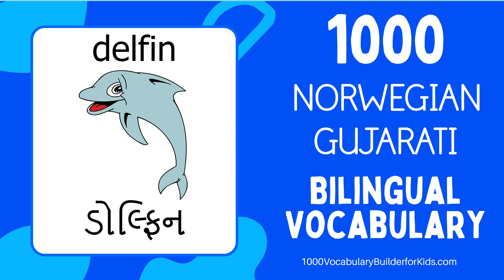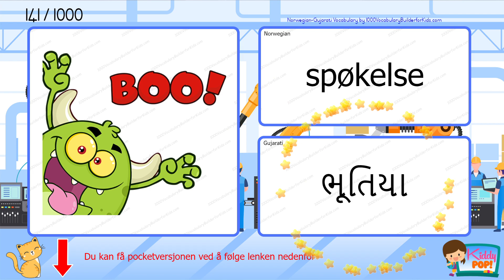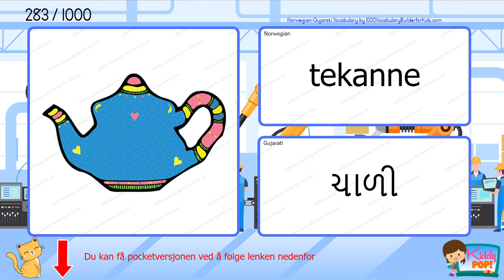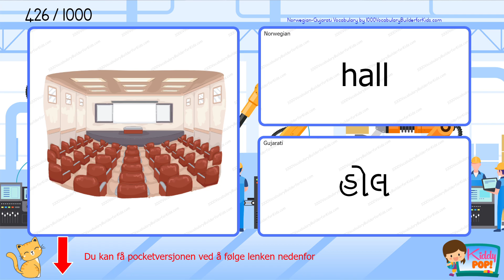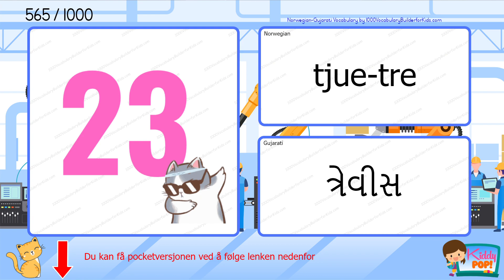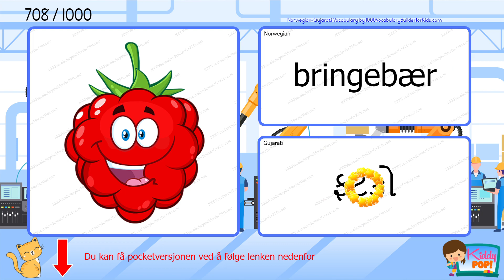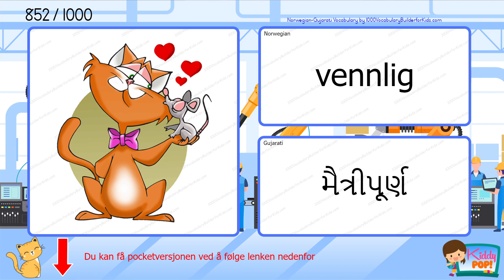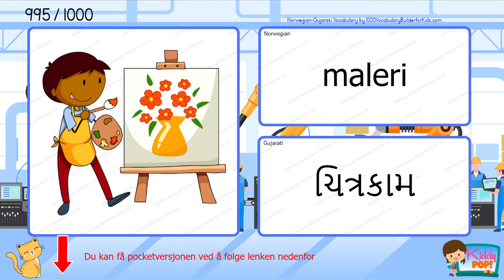Learn Norwegian Gujarati 1000 Bilingual Vocabulary for Beginners Lære Norsk Gujarati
Standard versjon
Fargerik versjon

Det er lurt å utvide ordforrådet ved å bruke boken mens du ser på lydvideoen. Få det nå!

Velkommen til vår YouTube-kanal! I denne videoen veileder vi deg i å lære grunnleggende ordforråd for nybegynnere i et tospråklig format. Enten du starter fra bunnen av eller ønsker å utvide språkkunnskapene dine, er denne videoen perfekt for deg.

I denne interaktive leksjonen vil vi introdusere deg for viktige ord som vil hjelpe deg å bygge et solid grunnlag for språket. Vår tospråklige tilnærming lar deg forstå og øve på hvert ord, noe som gir deg en bedre forståelse av betydning og uttale.

Å lære et nytt språk er en spennende reise, og vi er her for å støtte deg hele veien.

Gjør deg klar til å utvide språkkunnskapene dine og fordype deg i skjønnheten til et tospråklig språk. La oss starte dette læringseventyret sammen og utvikle vokabularet ditt i dag!

Ikke glem å like denne videoen, legg igjen spørsmål eller forslag i kommentarfeltet og del den med vennene dine som også er interessert i å lære et nytt språk. Ha det gøy å lære!